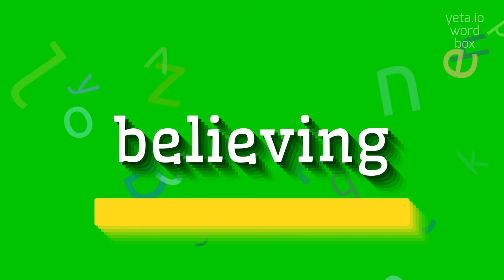How to say "believing"! (High Quality Voices)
Watch in this video how to say and pronounce "believing"!